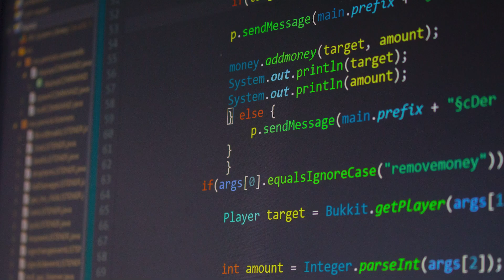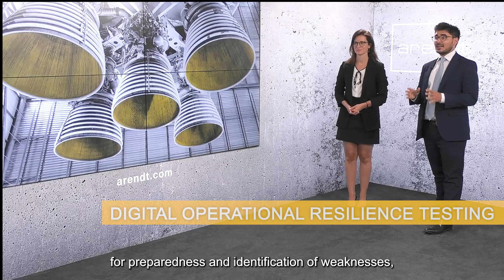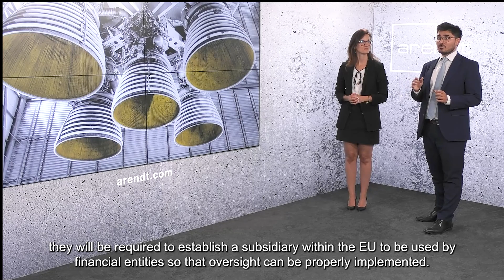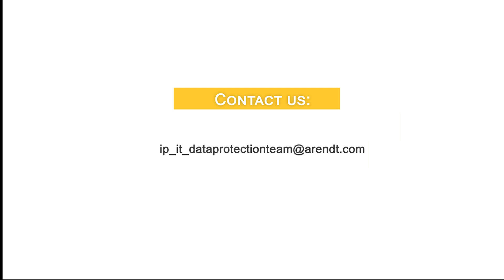Digital Operational Resilience Act (DORA) | Arendt tech news series #4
The “Digital Operational Resilience Act”, part of the Digital finance package adopted by the European Commission, will aim to ensure that the EU embraces the ever-increasing digitalisation of financial services whilst mitigating ICT-related risks by expanding existing requirements for financial entities. Faustine Cachera and Francisco Torrens Bermo will explain what you need to know and what your next steps should be.